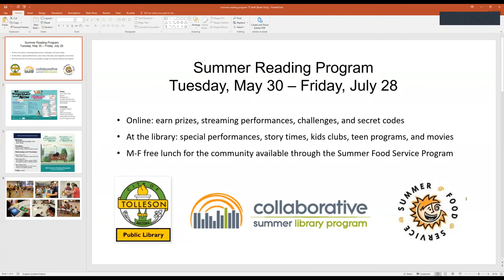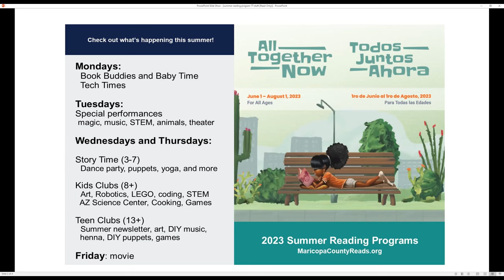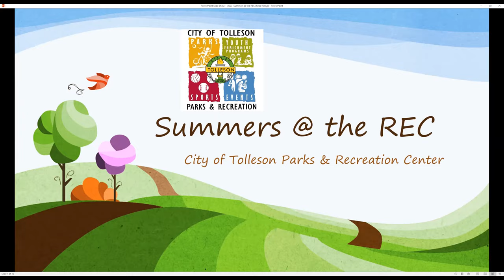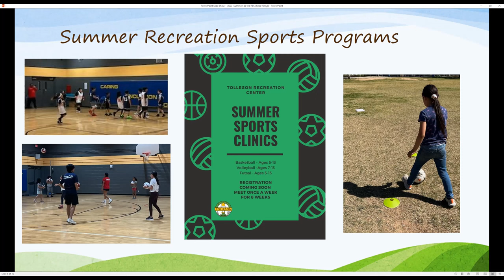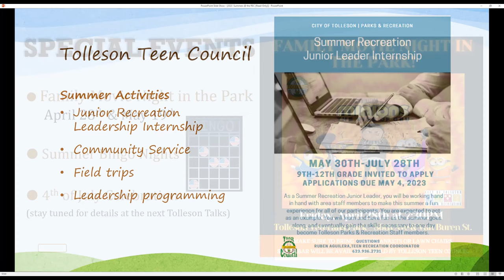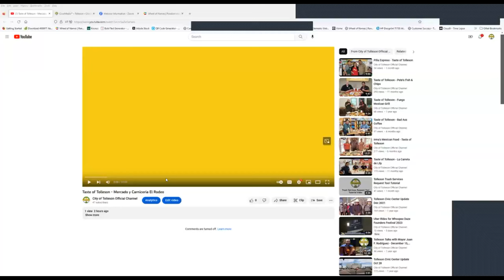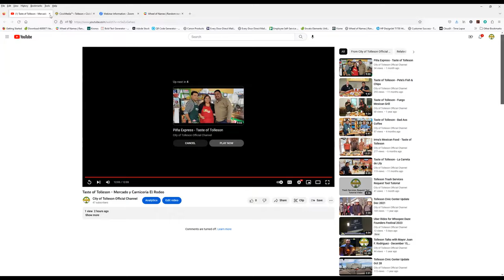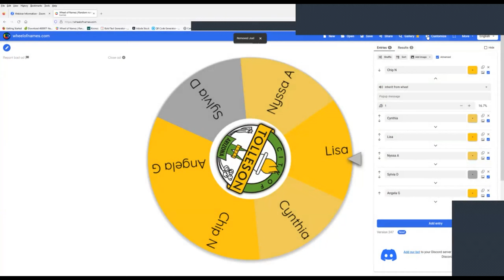Tolleson Talks April 19, 2023 - Summer Programs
Mayor Rodriguez hosted the Tolleson Talks via Zoom with his Co-Host Council Member Erivez. Their special guests from the Tolleson Library and Parks and Recreation Center presented their 2023 Summer Program schedules and events for kids and teens.